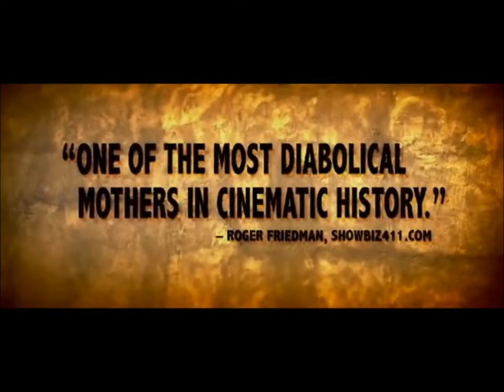Animal Kingdom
WITH CONFIDENT PACING, A SMART SCRIPT, AND A TOP-NOTCH CAST, ANIMAL KINGDOM REPRESENTS THE BEST THE AUSTRALIAN FILM INDUSTRY HAS TO OFFER.

Despite being no saint herself, Julia Cody has shielded her seventeen year old son, Joshua "J" Cody, from her Melbourne-based criminal relatives who they have not seen in years. After Julia dies in front of J's eyes from a self-inflicted heroin overdose, J, who is slightly detached from life, feels he has no choice but to contact his maternal grandmother, Janine "Smurf" Cody, the family matriarch, for a place to live. Smurf rules the family with a borderline incestuous love over her three sons, the quietly menacing Andrew "Pope" Cody, the hyperactive Craig Cody, and the barely of age Darren Cody. Pope and his best friend, Barry "Baz" Brown, are armed robbers, with Darren their up and coming apprentice, while Craig is a mid level drug dealer. Melbourne's Armed Robbery Squad is after specifically Pope, who is hiding out. But when the standoff between the Codys and the Armed Robbery Squad is brought up a notch.

Nominated for Academy Awards, USA (2011)
OSCAR Award for Best Performance by an Actress in a Supporting Role --
Jacki Weaver

Nominated for GOLDEN GLOBE (2011) --
Golden Globe Award for Best Performance by an Actress in a Supporting Role in a Motion Picture Jacki Weaver

Winner of 9 Australia Film Institute awards (2010) --

Winner of SUNDANCE FILM FESTIVAL (2010)
Grand Jury Prize, World Cinema -- Dramatic - David Michôd